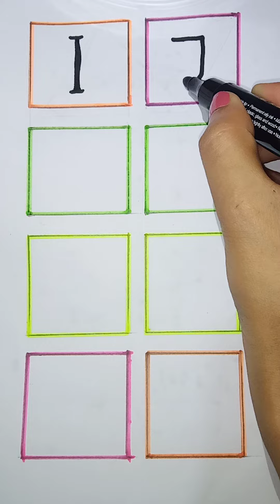Child Video| বাচ্চাদের পড়া |ABCD Video for Kids | Child Educational Video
Your quiry
Apple
A for appple for kids
Phonic song
Kids videos
Abcd song for kids
Children video
Abcd123 for kids
Nursery ryhmes for kids
Nursery song for kids
A for apple book for kids
Apple chart for kids
B se bora apple c se chota apple
English alphbets for children
Abcd varnomala
Hindi vornomala
A se anar a se amm
Hatti matim tim
Hatti matim tim tara mathe pare dim
A apple apple b se badhka apple
Hatti matim tv
Nursery kids

सेब के लिए A
 गेंद के लिए बी
 सेब छवि के लिए
 गेंद के लिए सेब बी के लिए ए
 ए सेब के लिए बी गेंद के लिए सी बिल्ली के लिए
 ए सेब के लिए बी गेंद के लिए सी बिल्ली के लिए डी कुत्ते के लिए
 ए सेब की किताब के लिए
 ज़ेबरा के लिए सेब से ज़ेड के लिए ए
 एबीसीडी गीत
 एबीसीडी वर्णमाला
 बच्चों के लिए एबीसीडी कार्टून
 बच्चों के लिए एबीसीडी गाना
 बच्चों का वीडियो
 एक सेब एक से अंत
 B फॉर बॉल k se kobutar
 अंग्रेजी की वर्णमाला

@A for apple tv
@amid kids show

Kids channel a se amm a se apple
ए सेब के लिए बी गेंद के लिए सी
Hindi varnomala
Hindi learning
Hindi alphaneta
Hindi varomala for kids
Hindi sikho
Hindi varnomala sikho
Hindi spelling sekho
Hindi sikhsha
Hindi bornomala sikhneka tarike
हिन्दी बोर्नोमाला सिखनेका तारिके

# phonics_song
# hatti_matim